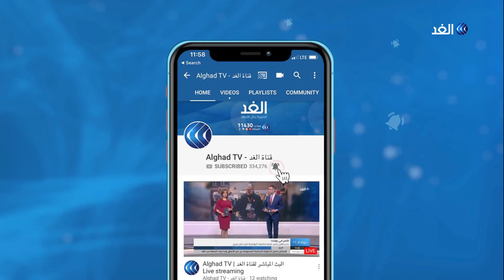محلل: الأمور بطرابلس خرجت عن السيطرة والحل الوحيد هو إيقاف الحرب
أفاد مراسل الغد بتجدد الاشتباكات العنيفة في محيط مطار طرابلس بين الجيش_الليبي وميليشيات مسلحة.

يأتي هذا فيما أعلن قائد القوات الأميركية في إفريقيا، توماس والدهاوزر، أن الأوضاع الأمنية على الأرض في ليبيا تزداد تعقيداً ولا يُمكن التنبؤ بها.
مزيد من التفاصيل مع المحلل السياسي الليبي عبد الحكيم معتوق مع الإعلامي محمد المغربي.